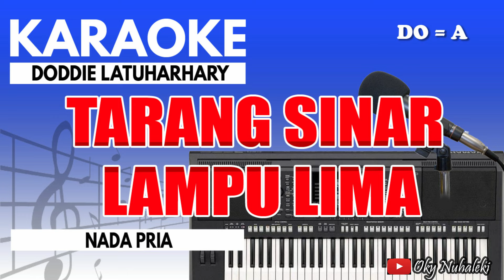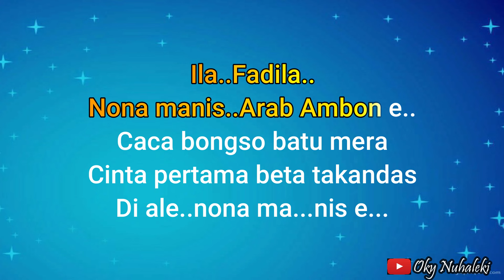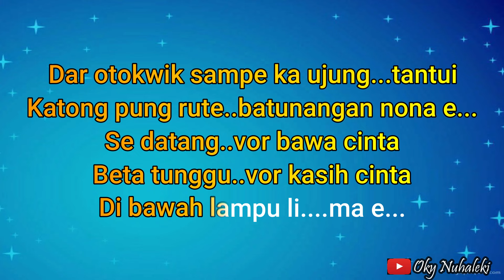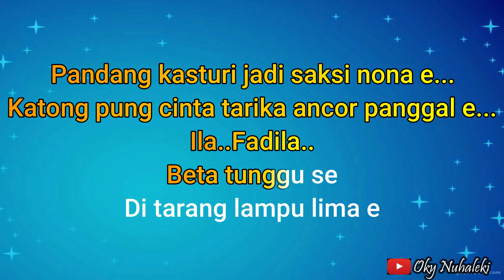Karaoke - Lampu Lima // Doddie Latuharhary ( Nada Pria )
Arr. Music Karaoke by  : Oky Nuhaleki

Keyboard  : Yamaha PSRs 950